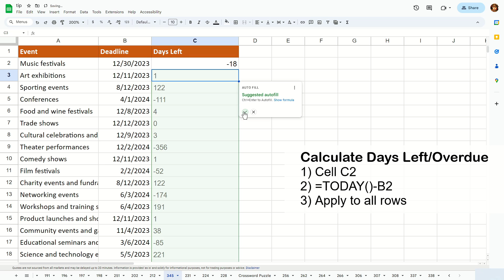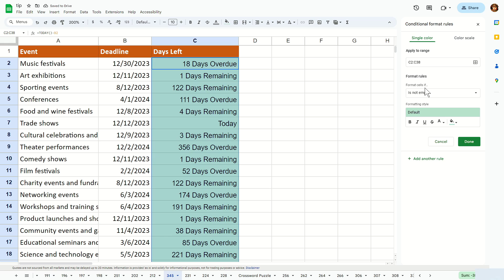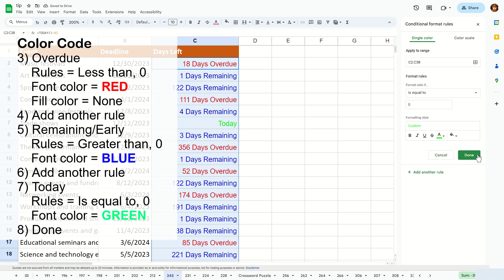Calculate days remaining from today in in Google Sheets - Excel Tips and Tricks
Learn how to calculate days remaining from today in in Google Sheets.

To calculate remaining days in Google Sheets, you can use the formula "=end_date - start_date," where "end_date" is the future date and "start_date" is the current date. If you want to calculate the days between a specific date and today, the formula would be "=today() - specific_date." To calculate the date from today in Google Sheets, use the formula "=today() + number_of_days," where "number_of_days" is the desired duration into the future. For determining working days from a given date in Google Sheets, the NETWORKDAYS function is useful; for instance, "=NETWORKDAYS(start_date, end_date)." In Excel, the formula for days remaining from today is "=end_date - today()," and for days remaining, it is simply "=end_date - start_date." These formulas in both Google Sheets and Excel facilitate efficient date calculations for various scenarios.

Here are the steps outline in my video.

Calculate Days Left/Overdue
1) Cell C2
2) =TODAY()-B2
3) Apply to all rows

Formatting Cell Value
1) Select all cells
2) Format ~ Number ~ Custom number format
3) [›0]0 "Days Remaining";[‹0]0 "Days Overdue";"Today"
4) Apply

Color Code
1) Select all cells
2) Format ~ Conditional formatting
3) Overdue
   Rules = Less than, 0
   Font color = RED
   Fill color = None
4) Add another rule
5) Remaining/Early
   Rules = Greater than, 0
   Font color = BLUE
6) Add another rule
7) Today
   Rules = Is equal to, 0
   Font color = GREEN
8) Done

Calculate days remaining from today without weekends and statutory holidays in Excel - Excel Tips and Tricks

Generate random dates excluding weekends and Statutory Holiday in Excel - Excel Tips and Tricks - DETAIL EXPLANATION

How do I generate a random price in Excel? How do I randomly generate 1000 numbers in Excel? - Excel Tips and Tricks